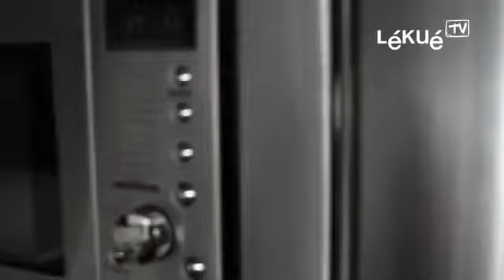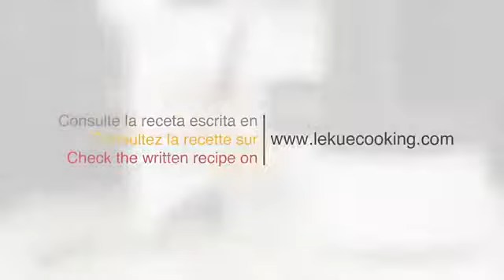SuperWnetrze.pl - Zestaw do gotowania owsianki Lekue Native biało-brązowy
Nowoczesne naczynie do gotowania owsianki hiszpańskiej marki Lekue, to szybki i wygodny sposób na przygotowanie ulubionego dania. Bez problemu zmieści się w mikrofalówce.

Dolna, biała część może służyć jako pojemnik do serwowania żywności. Po umieszczeniu pokrywy na naczyniu, należy wstawić pojemnik do kuchenki (moc 800W). Do zestawu dołączona została specjalna łyżka, która idealnie współgra z naczyniem. Proponujemy skompletować pojemnik z uchwytami do gorących naczyń tej samej firmy.

W środku znajduje się książeczka z przepisami na śniadaniowe przysmaki - letnie i zimowe.